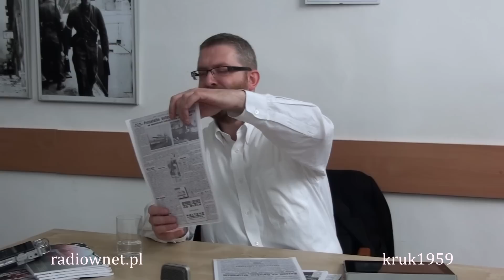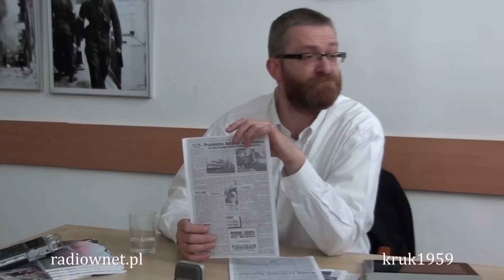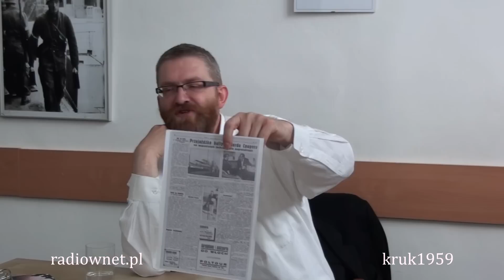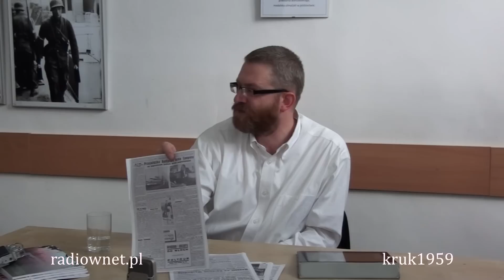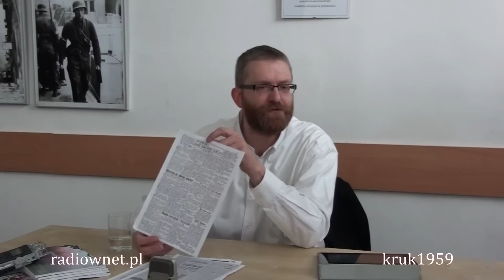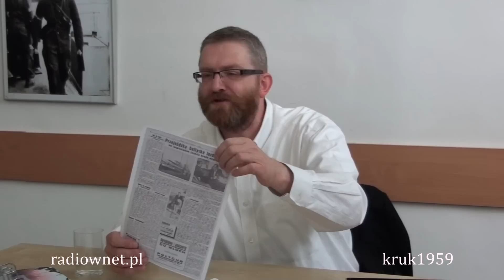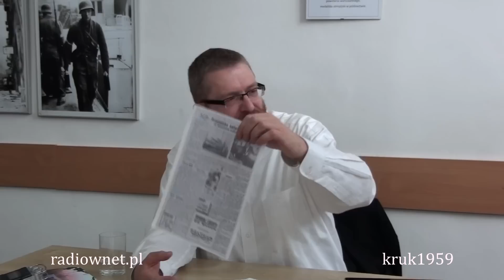Grzegorz Braun - Strategiczne zarządzanie percepcją czyli Polska na froncie ...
Wykład w ramach Akademii WNET - Strategiczne zarządzanie percepcją czyli Polska na froncie współczesnej wojny dezinformacyjnej.